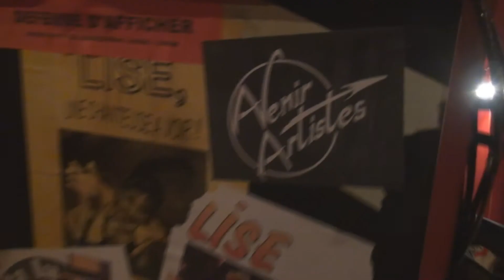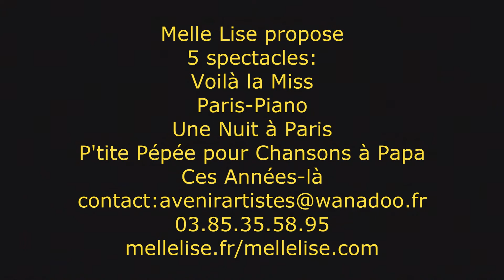MELLE LISE 2020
Melle Lise , comédienne chanteuse vous propose
un spectacle dans le lieu de votre choix.

(Voici des extraits de ses 5 spectacles )

A bientôt